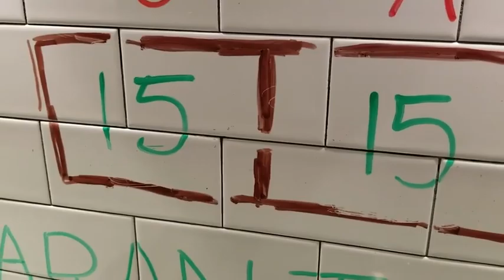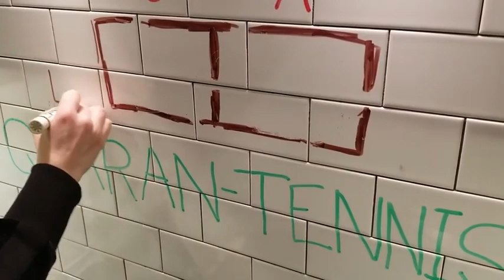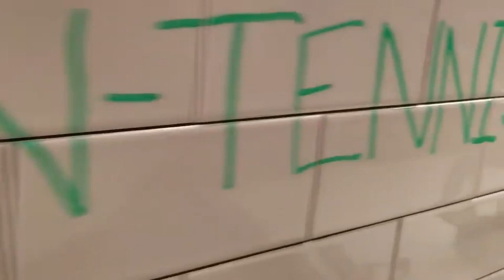Kids Get Creative and Play Tennis With Frying Pans While Quarantining in Home - 1114259